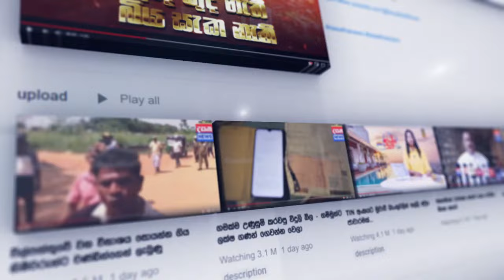අකුරැස්සට වුණු විපතක මහත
විනාශය ඉතුරු කර බැස යන ජලය
මඩ තට්ටුගනන් ගෙයි

📺 Dialog TV: Channel No 20
📺 Freesat: Channel No 17
📺 PEO TV: Channel No 16